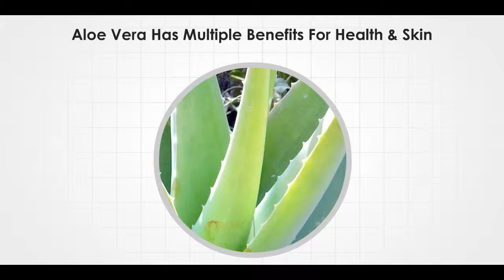Aloe Vera Herbs and Benefits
Aloe Vera Is One Of The Most Powerful And Recognized Herbs For More Than 5500 Years And Known For Its Widespread Usage In Cosmetics To Heal Sunburn, Wound Healing And Premature Ageing Amongst Many More.
Aloe Vera Has Great Medicinal Properties As It Also Keeps Away Constipation And Cleanses The Intestinal Flora, Enhances Immune System And Improves Blood Circulation.